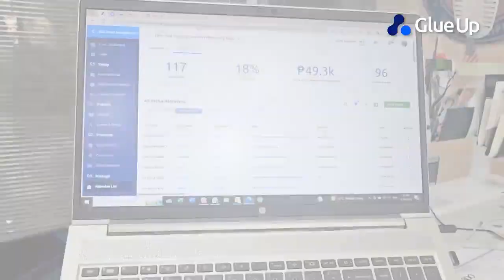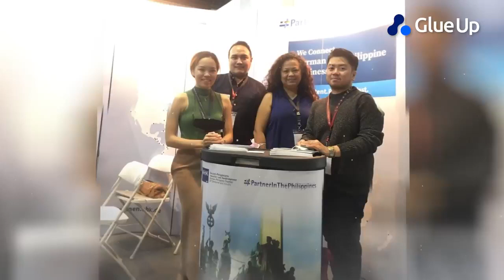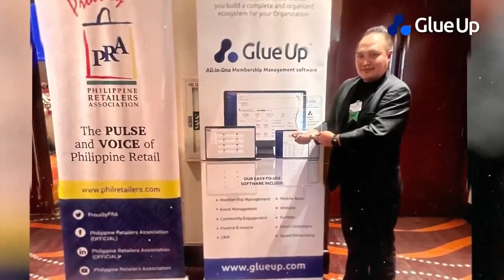Glue Up Journey Series - John Raphael Flor, APAC Region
🌟 Introducing the 'Glue Up Journey' Series 🌟

We're thrilled to launch our 'Glue Up Journey' series, a celebration of our company's heart and soul - our dedicated team members. This initiative is about spotlighting the stories of our 'Glue Uppers' who have been pivotal to our success for over five years. Their experiences and achievements reflect their unwavering commitment, serving as an inspiration and motivation for us all.

Today, we're excited to start with a feature on John Raphael Flor, our Senior Sales Manager in the APAC region. John's journey with us is a shining example of the passion and perseverance that propel Glue Up forward. Join us in exploring his story and let it inspire us to make our own journeys at Glue Up truly remarkable.

Learn more about Glue Up and our award-winning software solutions